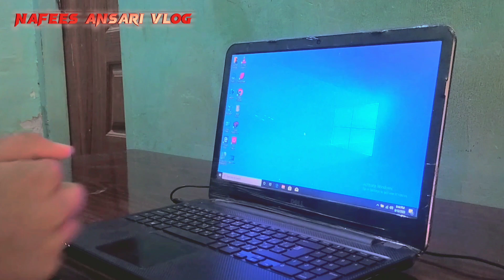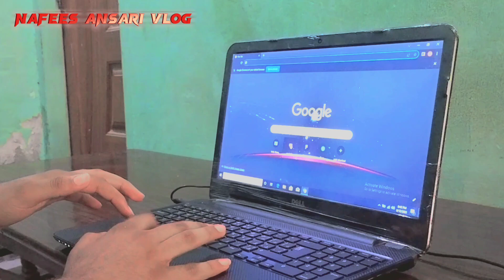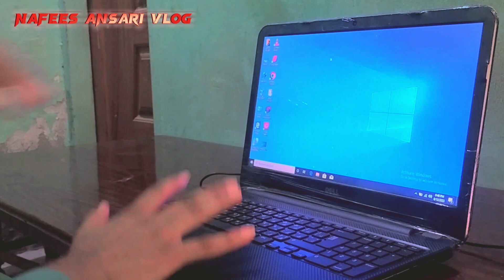my dream laptop || dream laptop by Nafees Ansari vlog|| my new vlog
Dell laptop
iphone laptop
hp laptop
my dream dell laptop
my dream iphone laptop
my dream HP laptop
new laptop 2023
old laptop
kharab laptop